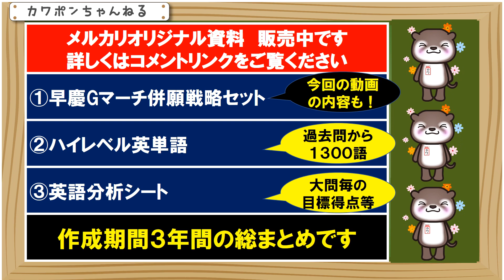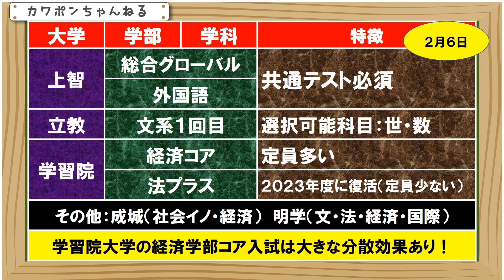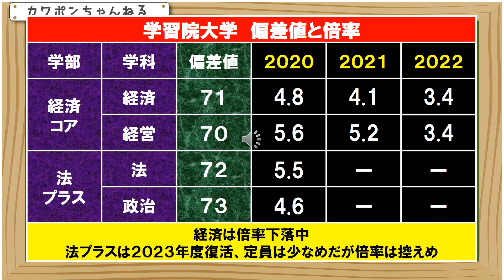立教大学＃学習院大学＃入試日程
２月６日です。上智大学、立教大学、学習院大学、入試日程のポイント。

今日は２０２３年度の、２月６日の、上位大学の入試のポイントになります。この日は、上智の二つの学部と、立教大学の文系の１回目の入試、学習院の二つの学部の入試があります。また、成城大学と明治学院大学でも、たくさんの学部の入試があります。ポイントとしては、上智大学は、全ての学部で共通テストが必須になります。立教大学は、５回の日程から自由に選択できますが、この日に選択できる選択科目は、世界史と数学になります。
学習院大学では、経済学部のコア入試と、法学部のプラス入試があります。プラス入試は定員が少な目になります。また、法学部のプラス入試は、ここ２年間、実施がありませんでしたが、久々の復活となります。ただ、定員が少ないですので、影響は限定的かと思います。この日の分散効果については、立教大学と上智大学については、微妙かと思います。立教大学の入試は、日程による、有利、不利はないとされています。この日は、上智大学で、総合グローバル学部と、外国語学部の入試がありますので、立教大学の異文化コミュニケーション学部を選択する受験生は、すくないといえるかもしれませんね。だからといって、この日の異文化コミュニケーション学部が穴場というわけではありません。あくまで、５回の日程のトータルで調整がなされます。学習院大学の経済学部のコア入試は、大きな分散効果がみこめるでしょう。この日は、立教大学の経済学部と経営学部も受験できますし、成城大学と明治学院大学でも、経済学部の入試があります。カワポン的には、最大級の穴場のひとつとなります。

では、それぞれの大学の直近の偏差値と倍率になります。偏差値は、しんけん模試の２０２２年度の６月の数字になります。さて、上智大学では、２０２１年度にすべてにおいて、倍率が急落しています。これは、２０２１年度より、全ての学部で、共通テストが必須になったことが原因です。２０２２年度は、倍率はあまり、回復はしていません。共通テストの難易度にも左右されます。２０２３年度に、共通テストが簡単になれば倍率はあがるでしょう。数学は２０２２年度は難しすぎましたので、簡単になることが予想されます。総合グローバル学部については、数学は選択できませんので関係ありませんが、外国語学部は数学も選択できますので、その影響はあるかもしれません。いずれにせよ、外国語学部の英語以外の言語については、低倍率で推移すると思います。

次に立教大学になります。ここは、２０２２年度の、学部毎の倍率をご紹介しておきます。５回の日程のトータルの倍率になります。異文化コミュニケーション学部、経営学部、現代心理学部の倍率が高くなります。経済学部が３倍を切っていました。また、コミュニティ福祉学部の、スポーツウェルネス学科は、２０２３年度に学部として独立します。注目度はあがると思います。

つぎに学習院大学になります。経済学部の倍率は下落傾向にあります。２０２３年度は多少反動があるかもしれませんが、倍率が高騰する可能性は少ないと思います。法学部のプラス入試は、久しぶりに復活します。学習院大学のプラス入試は、定員は少ないですが、倍率はそこまで高くならない傾向になります。積極的に狙ってもいいと思います。今日は以上になります。ありがとうございました。